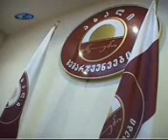საინფორმაციო პროგრამა "დღეს" 6-12-2008 (2/2).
საინფორმაციო პროგრამა "დღეს" 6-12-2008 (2/3). ეთერში გადის 17:00, 19:00, 20:30, 22:00, 24:00, 02:00 საათზე. ობიექტური ინფორმაცია ჟურნალისტური ინტერპრეტაციის და შეფასებების გარეშე. ჩვენ მაყურებელს ვაწვდით მხოლოდ ფაქტებს და თავად ვუტოვებთ შეფასების უფლებას. ჩვენთვის არ არსებობს ტაბუდადებული და აკრძალული თემები.